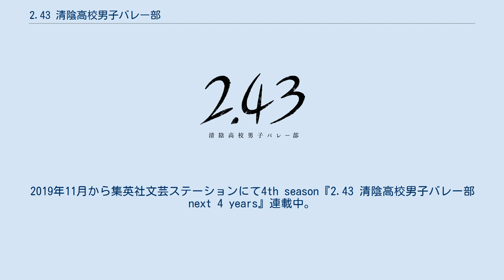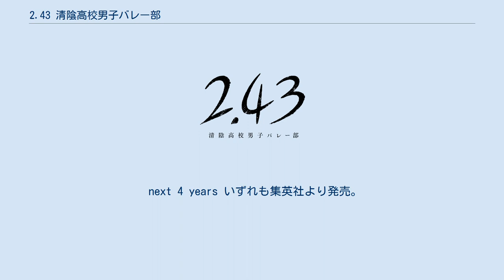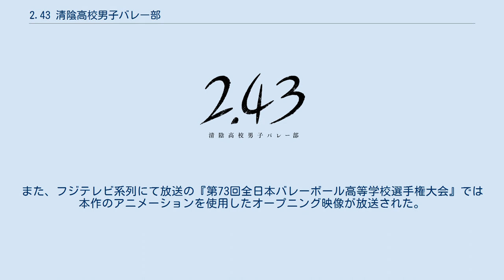2.43 清陰高校男子バレー部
『2.43 清陰高校男子バレー部』（にーてんよんさん せいいんこうこうだんしバレーぶ）は、壁井ユカコによる日本の小説。
イラストは山川あいじが担当している。
集英社のWEB文芸サイト『RENZABURO』にて2012年から連載開始。
2013年より単行本が発売され、2015年より集英社文庫から文庫版が発売されている。
2019年11月から集英社文芸ステーションにて4th season『2.43 清陰高校男子バレー部 next 4 years』連載中。
 山と青空に囲まれた福井の県立高校、清陰高校を舞台に全国大会を目指す男子バレーボール部員たちが描かれる。
原作は黒羽と灰島を中心に、棺野と末森、青木と小田、三村と越智、浅野と弓掛など、二人一組の群像劇となっている。
アニメ版では、黒羽と灰島の二人が主人公として焦点が絞られ話が進んでいく。
 東京の強豪中学バレーチームで深刻なトラブルを起こしてしまった灰島公誓は、子供時代を過ごした母方の郷里・福井に転居し、幼なじみの黒羽祐仁と再会。
共に紋代中バレー部で活動するが、中学最後の県大会で衝突し、絶縁状態のまま、二人は県立七符清陰高校に進学する。
進学先の男子バレー部で待っていたのは、身長163cmの熱血主将小田とクールで毒舌な193cm副主将青木の3年生コンビや、日光アレルギーで常に長袖長ズボンの棺野をはじめとする2年生たち。
バレーを愛する天才だが人付き合いが下手な灰島と、ずばぬけた身体能力を持つがヘタレな黒羽を中心に、田舎の弱小バレー部の闘いが始まる。
 トラブルを乗り越え本格始動した清陰高校男子バレー部は、福井の新星として注目される存在に成長していく。
そして“春高バレー”福井県代表の座を懸け、県内最強エースアタッカー三村統が率いる常勝校・福蜂工業高校との正面対決が幕を開ける。
一方、県内に敵なしの常勝校・福蜂工業高校の県内最強エースアタッカーで主将の三村には、男子マネージャーの越智との「約束」を高校最後の全国大会で叶えねばならない理由があった。
 春の高校バレーに初出場を決めた清陰高校。
日本男子バレー界の救世主と呼ばれる身長202cmの川島賢峻を有する北海道・鹿角山高校、インターハイを制した全国王者の福岡県・箕宿高校、強いバレーを目指す監督のもと全国から選手が集う東京都・景星学園など、全国から集まった強豪校がそれぞれの思いを胸に、高校最高峰の熱戦が始まる。
 灰島、黒羽、三村、越智、弓掛、浅野……コートを挟んで熱戦を繰り広げた彼らが、その舞台を高校バレーから大学バレーへと移す。
 2016年、2017年、2018年の夏のコミックマーケットでバレーボールメーカーの株式会社ミカサとのコラボ企画として書きおろされたショートストーリー。
 福井県交流文化部ブランド課とのコラボ企画によるショートストーリー。
 福井県内で配布された冊子のほか、特設サイトでも読むことができる。
 next 4 years いずれも集英社より発売。
 小説の装画を担当した山川あいじによるコミカライズ作品が、『Cocohana』（集英社）にて2018年9月号より連載中。
 2019年11月1日にテレビアニメ化が発表された。
2021年1月から3月までフジテレビ『ノイタミナ』枠ほかにて放送された。
 コラボレーション企画として、福井県内の観光地や食等が登場する短編小説が同年12月中旬から特設サイトで公開されている。
さらにキャストの内、棺野秋人役を務め、福井市出身でもある蒼井翔太が「『2.43』×ふくいパブリシスト」に就任の上、広報活動を務めることが決定した。
また、フジテレビ系列にて放送の『第73回全日本バレーボール高等学校選手権大会』では本作のアニメーションを使用したオープニング映像が放送された。
 アニメBlu-ray・DVD特典の壁井ユカコ書き下ろしによるドラマCD。